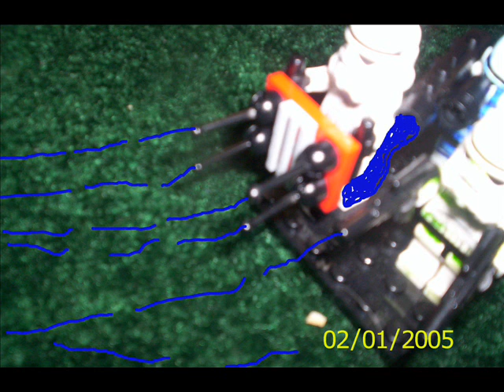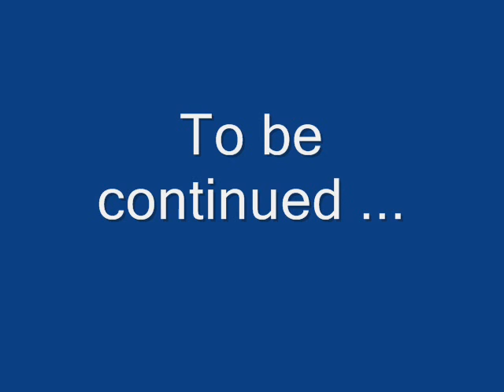Fort Micin: The Attack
The separatist leaders are sending in a squad to detect enemies, who run into Fort Micin.  Fort Micin has to stop it.

This is my first movie (I am just a beginner, and just 9 yrs old).